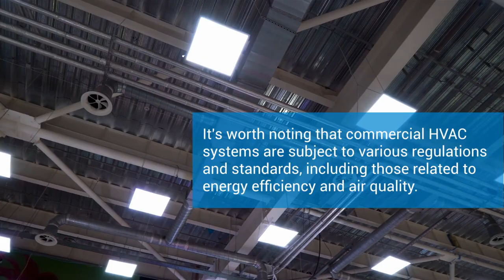A Beginner's Guide to Understanding Commercial HVAC Systems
When it comes to managing a commercial building, the Heating, Ventilation, and Air Conditioning (HVAC) system is often one of the most complex yet crucial components to understand. Unlike residential systems, commercial HVAC systems have different demands and are subject to more rigorous usage, making Charlotte AC repair a frequent necessity for maintaining optimal performance.

The first thing to understand about commercial HVAC systems is that they are designed to handle more intense conditions compared to residential systems. They are often responsible for regulating the temperature and air quality in large buildings, such as office complexes, shopping malls, and industrial facilities. This requires a more robust setup, usually involving multiple units and complex ductwork to ensure even distribution of air throughout the building.